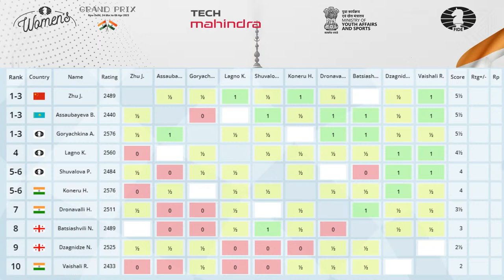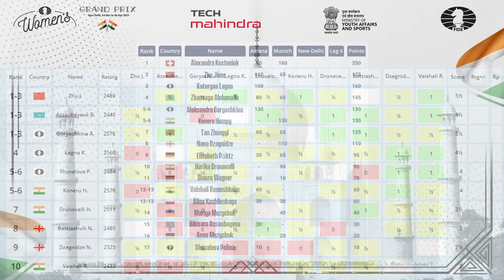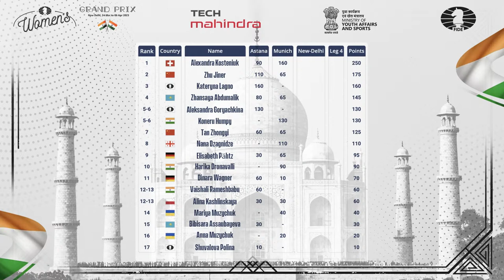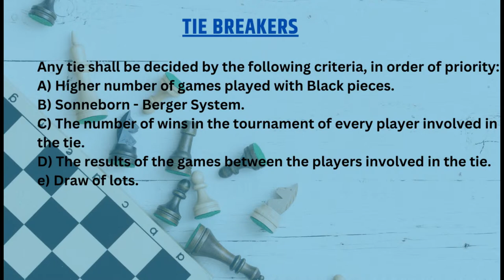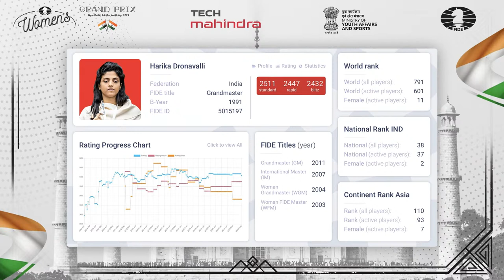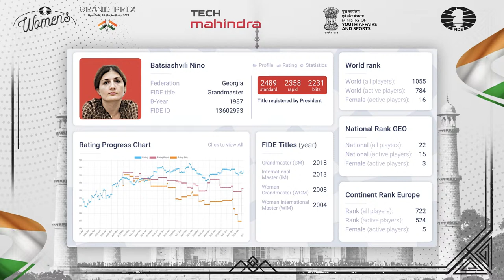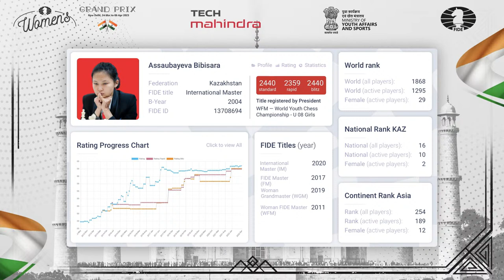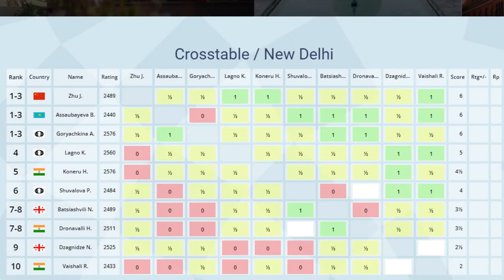FIDE Women's Grand Prix in New Delhi - Round 11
Commentators: GM Praveen Thipsay and IM Soumya Swaminathan